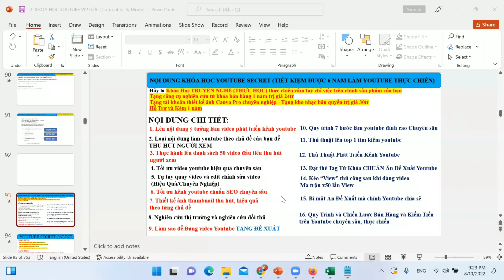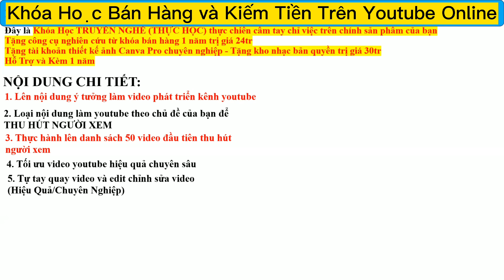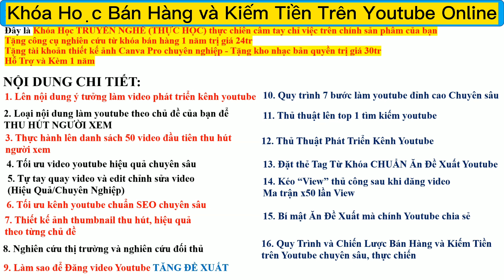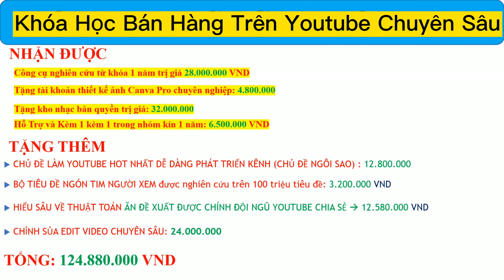Khóa Học Bán Hàng và Kiếm Tiền Trên Youtube Online Chuyên Sâu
làm youtube, làm youtube hiệu quả
bán hàng trên youtube
bán hàng trên youtube hiệu quả
seo youtube
ăn đề xuất